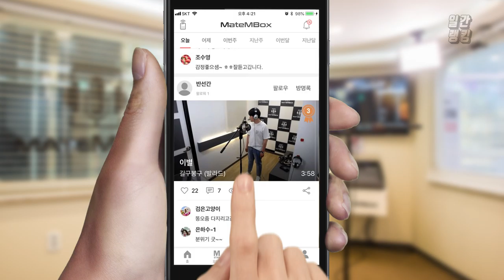길구봉구 - 이별 / 녹음실에서 부르는 발라드! [일간 랭킹 TOP4 2019년 06월 12일]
제가 갠적으로 넘 좋아하는 노래!!
녹음실에서 커버해주셨네요!